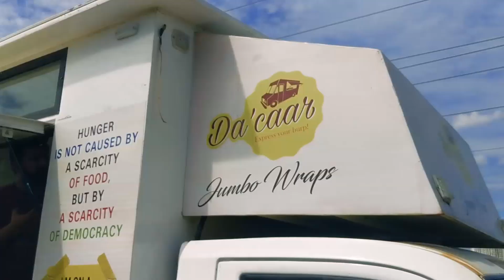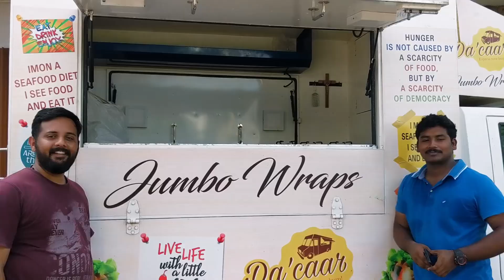Jumbo Wrap at Vasai!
So this was fun having the Jumbo wraps at Vasai.  I think Vasaikars must try this wrap. You can follow them on Instagram for further details: dacaarfoodtruck.
Special thanks to Jerry, Naveen and Godwin.
Also, let me know if you know some interesting thing like this at your place would surely love to film.